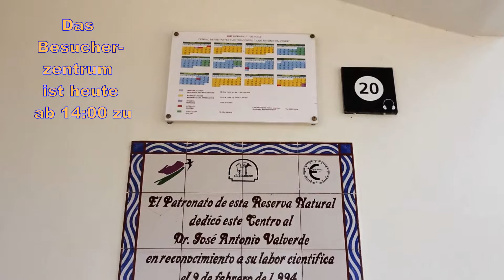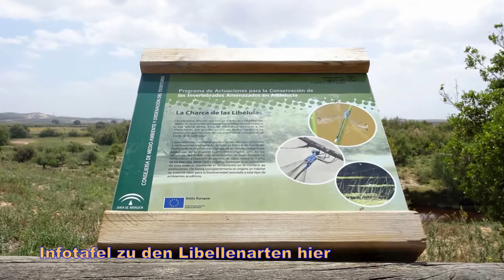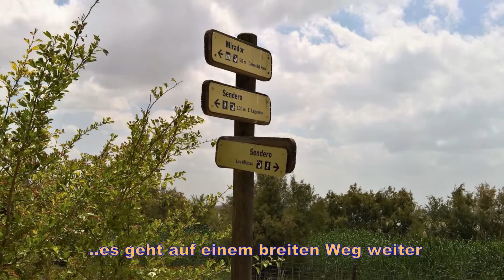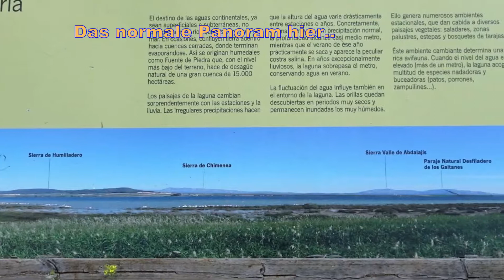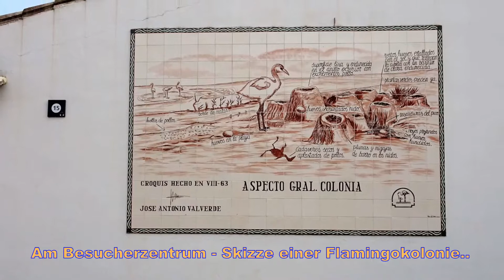Wandern am Laguna De Fuente De Piedra(2017)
Die Wanderung beim größten Binnensee Andalusiens - der Laguna de Fuente de Piedra, startete am Besucherparkplatz und ging zu den zwei Beobachtungsstationen in der Nähe zur Vogelbeobachtung. Speziell der Beobachtungspunkt Del Laguneto bietet sehr gute Möglichkeiten die größte Flamingo-Kolonie zu bewundern. Von dort geht es auf den Las Albinas Trail zum Beobachtungsstand La Vicaria und wieder zurück zum Startpunkt. Wegen des dramatischen Wassermangels Ende April 2017 waren an der Beobachtungsstand La Vicaria leider keine Wasservögel zu sehen.
Die Top 12 Highlights der zwei Wochen Rundreise sind in der Video-Doku zu finden!